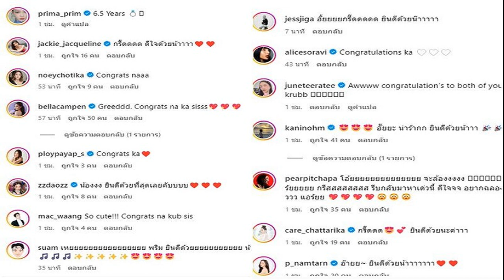นางเอกสาว พริม พริมา ถูกแฟนหนุ่มคุกเข่าแต่งงาน หลังคบหากว่า6ปี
ขอแสดงความยินดีกับนางเอกสาว พริม พริมา ที่ล่าสุดกำลังจะมีข่าวดีเป็นว่าที่เจ้าสาวแล้ว หลังจากคบกับแฟนหนุ่มนอกวงการมานานกว่า 6 ปี โดยล่าสุด พริม พริมา ได้โพสต์ภาพโมเมนต์สุดหวานที่ถูกแฟนหนุ่มนอกวงการคุกเข่าขอแต่งงานระหว่างทริปที่ไปเที่ยวญี่ปุ่น ท่ามกลางครอบครัวเป็นสักขีพยาน
งานนี้ทำเอาเพื่อนพี่น้องในวงการบันเทิงเข้ามาแสดงความยินดีกันเยอะเลย เช่น น้ำตาล พิจักขณา,เบลล่า ราณี,แจ็คกี้ ชาเคอลีน,เดียร์น่า,แหวนแหวน,เบนซ์ ปุณยาพร,เปรี้ยว ทัศนียา,เบสท์ ชนิดาภา และอีกมากมาย

สำหรับ พริม พริมา พันธุ์เจริญ นักแสดงและนักร้องหญิงชาวไทย เกิดวันที่ 29 พฤศจิกายน พ.ศ. 2534 ปัจจุบันอายุ 30 ปี พริมมีความสนใจในการ้องเพลง เธอได้ฝึกฝนและเรียนร้องเพลงกับอาจารย์สอนร้องเพลงหลายท่านตั้งแต่อายุ 12 ปี หลังจากนั้นพริมก็พยายามสมัครแข่งขันร้องเพลงเรื่อยมา จนได้ผ่านเข้ารอบในโครงการค้นหาศิลปินหน้าใหม่ R U Ready To Be A Singer by L.C.H

โดยพริมได้เข้าเป็นศิลปินฝึกหัดในสังกัดอาร์เอส และได้มีผลงานเพลงภายใต้โปรเจคท์ I’m Ready หลังจากนั้นพริมก็ได้มีงานทั้งถ่ายแบบนิตยสาร โฆษณา และ แสดงมิวสิควีดีโอ

ต่อมาพริมได้มีโอกาสแสดงละครครั้งแรกกับบทนางเองในละครเรื่อง ผู้ดีอีสาน ทำให้เธอมีชื่อเสียงและเป็นที่รู้จักในฐานะนักแสดงและมีผลงานการแสดงละครออกมาอย่างต่อเนื่องจนถึงปัจจุบัน